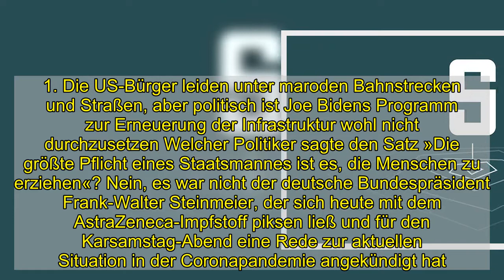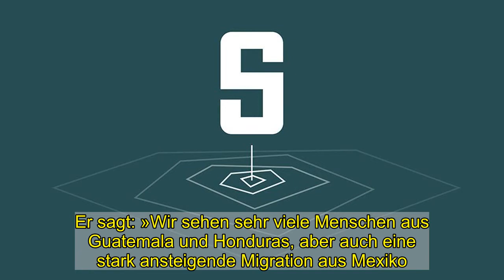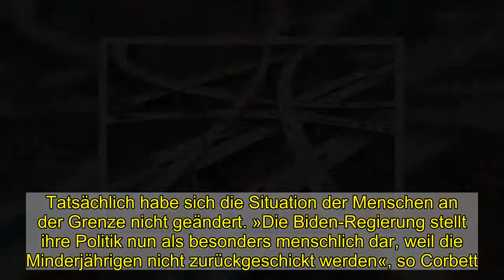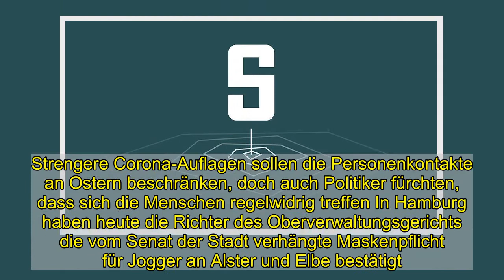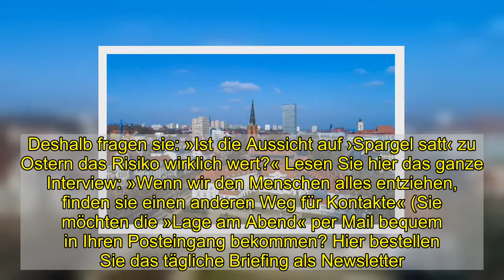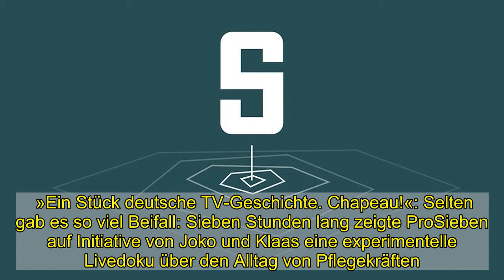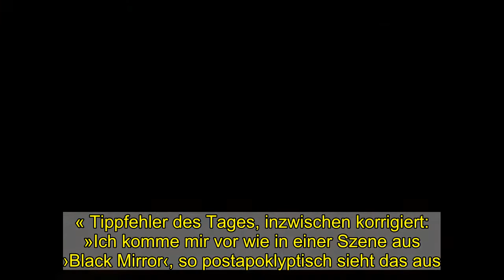News des Tages: Billionen für die USA, Währungskrise in der Türkei, Ostern unter Corona-Auflagen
1. Die US-Bürger leiden unter maroden Bahnstrecken und Straßen, aber politisch ist Joe Bidens Programm zur Erneuerung der Infrastruktur wohl nicht durchzusetzen Welcher Politiker sagte den Satz »Die größte Pflicht eines Staatsmannes ist es, die Menschen zu erziehen«? Nein, es war nicht der deutsche Bundespräsident Frank-Walter Steinmeier, der sich heute mit dem AstraZeneca-Impfstoff piksen ließ und für den Karsamstag-Abend eine Rede zur aktuellen Situation in der Coronapandemie angekündigt hat. Der Satz stammt von dem US-Präsidenten Franklin Delano Roosevelt. Er lebte von 1882 bis 1945 und hat seinem Land mit dem »New Deal« in den Dreißigerjahren ein Wirtschaftsprogramm beschert, das der Nation aus finsteren Zeiten half, Millionen Menschen Jobs verschaffte und bis heute als vorbildlich gilt.  Bild vergrößern    Weg aus der Krise: Altes US-Autobahnkreuz im Bundesstaat Maryland  Foto: Jim Lo Scalzo / EPA    Nun hat Joe Biden, der aktuelle Präsident der Vereinigten Staaten von Amerika, einen Plan zur Aufmöbelung seines Landes vorgestellt, der von Wirtschaftsleuten bereits mit dem »New Deal« der Dreißigerjahre verglichen wird. Für insgesamt 2,3 Billionen Dollar will er in den nächsten Jahren die Infrastruktur der USA erneuern. Mein Kollege Marc Pitzke nennt es in seiner Geschichte über Bidens Plan »das massivste Investitionsprogramm seit dem Zweiten Weltkrieg«. Unter anderem will der Präsident Amerikas marode Straßen, Schienen, Brücken, Airports und Häfen sanieren lassen und dafür sorgen, dass der öffentliche Nahverkehr ausgebaut und die Versorgung mit Strom, Trinkwasser und Internet verbessert wird. Ich habe Marc gefragt, wie gut seiner Meinung nach die Chancen stehen, dass Biden sein stolz angekündigtes Vorhaben auch verwirklichen kann. »Es wäre wirklich toll, wenn Amerikas kaputte Infrastruktur endlich ins 21. Jahrhundert gebracht würde«, sagt er. »Auf dem Papier ist Bidens Plan genau das, was die USA gerade brauchen.« Seine Vision sei sogar noch umfassender und konsequenter als Roosevelts »New Deal«. Doch mein Kollege fürchtet: »Politisch ist das nicht durchzusetzen in diesem polarisierten Land und bei den dünnen Mehrheiten, die Biden im Kongress hat. Die Republikaner werden ihn blockieren, und manchen Demokraten gehen seine Ideen nicht weit genug.« Trotz rostiger Züge, beschädigter Brücken sowie bröckelnder Straßen und Sozialbauten sind die USA für viele Bewohner Mittelamerikas weiterhin ein Sehnsuchtsort, an dem sie auf Wohlstand hoffen. Im mexikanisch-amerikanischen Grenzgebiet schicken derzeit Tausende Eltern, die eigentlich in die USA emigrieren wollen, ihre Kinder allein in Richtung Norden, aus purer Verzweiflung. Meine Kollegin Nicola Abé hat den US-Aktivisten Dylan Corbett interviewt, der als Gründer der katholischen Hilfsorganisation Hope die Migranten an der Grenze unterstützt. Er sagt: »Wir sehen sehr viele Menschen aus Guatemala und Honduras, aber auch eine stark ansteigende Migration aus Mexiko.« Er habe keinen der Einwanderungswilli